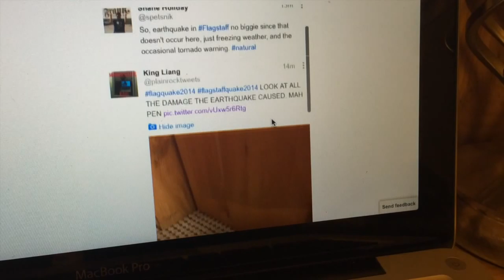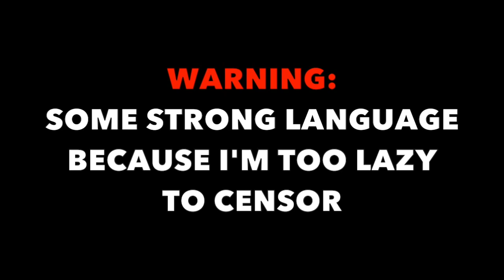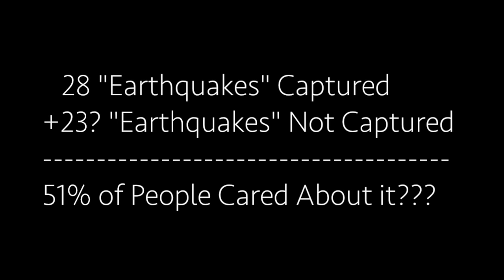My First Earthquake!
First big earthquake in Flagstaff, Arizona in Decades!